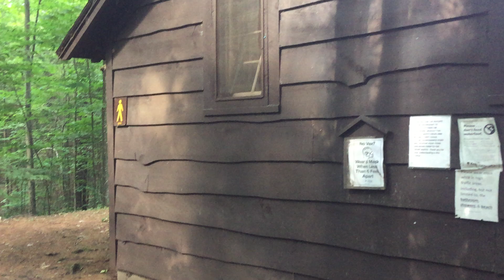[775] Two more 1960's "Standard" Modernus toilets on flushometer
Here is another old comfort station at Fish Creek Pond DEC campground, this one is a bit smaller with only 2 toilets on each side. The building register lists this one as a 1963 build, but I don't think these toilets match that date.